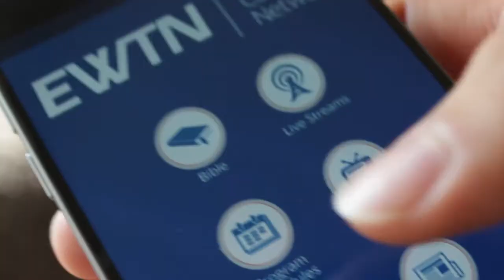One Hour=Weak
Is one hour a week really enough time to master something? Find out in this short video produced by JMJ Productions and set to air on EWTN in 2018 for the Cool 2B Catholic project.